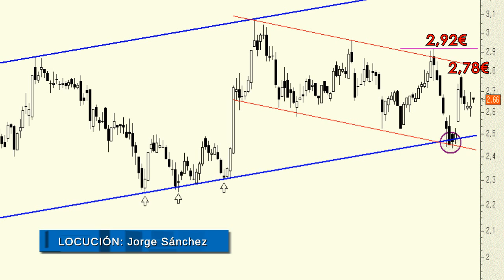Análisis técnico de Zeltia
Asistimos a un movimiento correctivo en los títulos de Zeltia.

Como se puede observar en el gráfico tenemos al título intentando reestructurarse al alza desde la base del canal lateral-bajista de corto plazo que, a su vez, coincide con la base de un canal alcista de grado mayor (por definición zona de soporte).